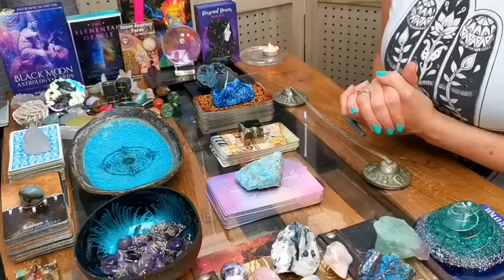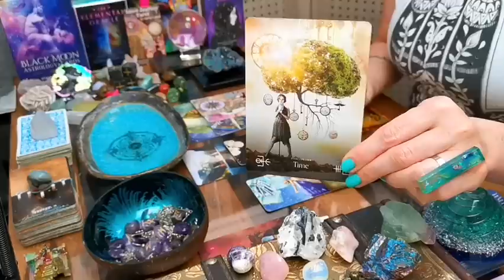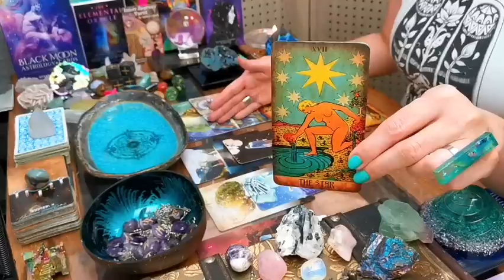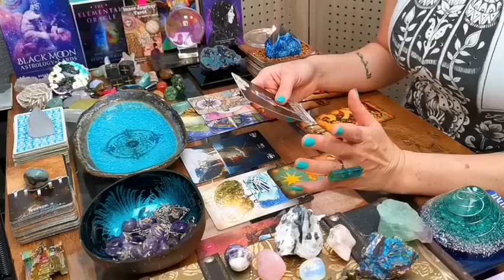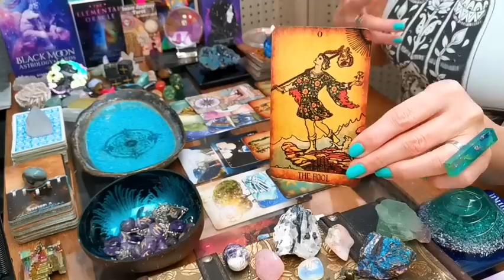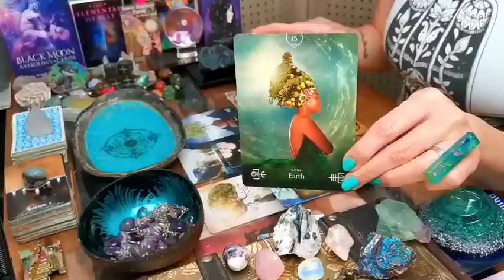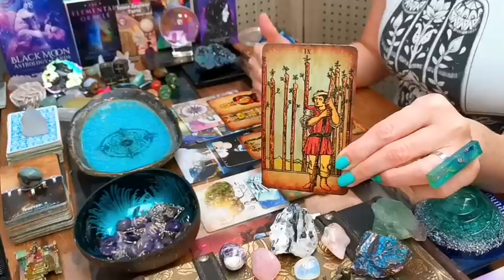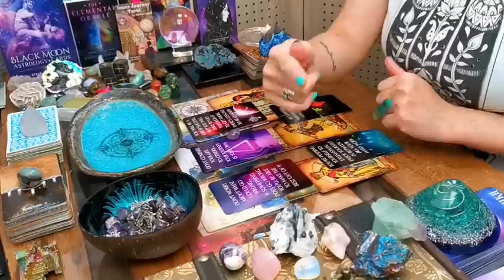LIBRA - "BONUS: ALL ABOUT YOU!!!" - SEPTEMBER 2023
DECKS I LOVE USING:

❤️ THE ELEMENTAL ORACLE DECK BY STACEY DEMARCO - ARTWORK BY KINGA BRITSCHGI (ROCKPOOL PUBLISHING)

❤️ INNER JOURNEY TAROT BY HEATHER HOEPS (ETSY)

❤️ FUTURE HIGHER SELF ORACLE DECK BY MAHRUKH X (ETSY)

❤️ SHAMANIC HEART ORACLE DECK BY MAHRUKH X (ETSY)